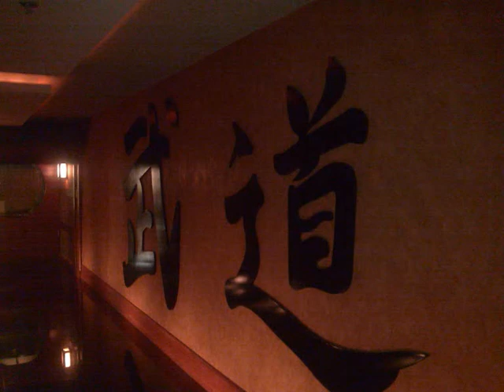sato teppanyaki show